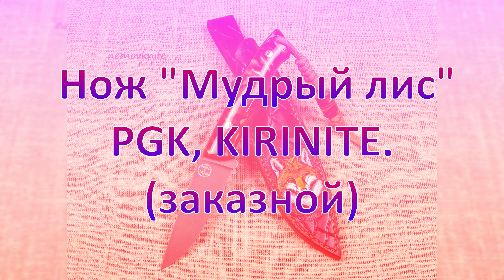Нож "Мудрый лис" PGK, KIRINITE. (заказной)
Всем мир!
Занимаемся персонализированными ножами. Порошковые стали.
 На рукоятях  материалы класса "премиум" KIRINITE, ELFORYN, RAFFIR.
тиснение на ножнах на тему заказчика. Каждый считается индивидуально
 от стали, материала рукояти и сложности тиснения.
Пример:
Нож "Мудрый лис" 🔪 (заказной)
ТТХ:
Конструкция: full tang .
Сталь: PGK, ТО Алан Баликоев, EVO, 63+ HRС.
Общая длина: 215 мм.
Длина клинка: 95 мм.
Ширина клинка: 28 мм.
Обух: 3,3 мм.
Спуски: Flat Grind.
Сведение: 0,4.
Финиш: blackwash.
Рукоять: KIRINITE, Bengal tiger, G10, пины.
Ножны: кожа РД, формовка, тиснение, краска, химия (FIEBING'S USA).
Подвес: двойной.
Вес: 150 гр. (220 гр.)